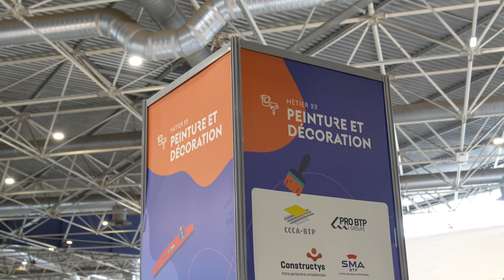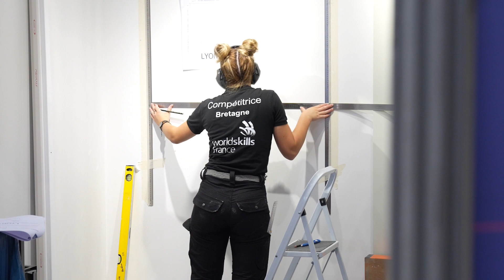WorldSkills Lyon 2023 : reportage peinture